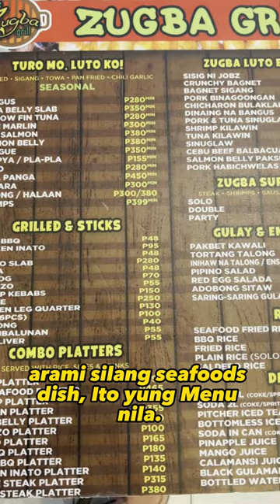Subic Sugba Grill Food Review | Food Vlog | Seafood Food Trip | Mukbang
Tara, samahan niyo ako sa aking bagong vlog kung saan titingnan natin ang masarap na pagkain sa Sugba Grill sa Subic!